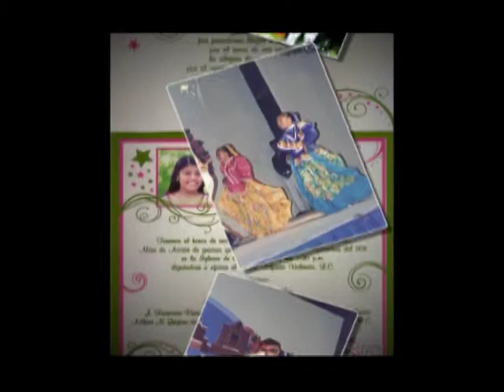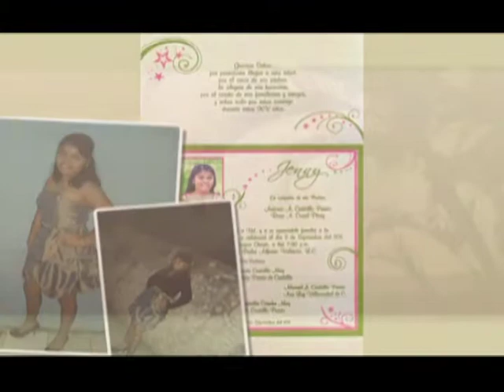ALBUM JENNY.mpg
ALBUM FOTOGRAFICO XV AÑOS DE JENNY CASTILLO